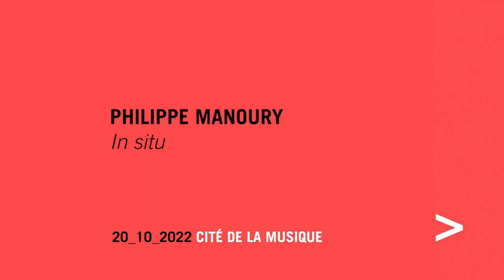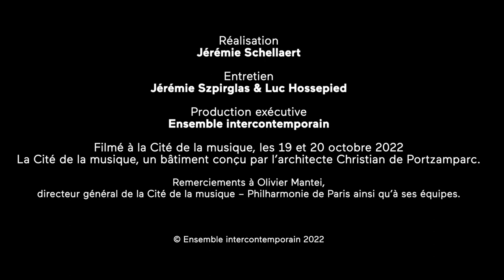Philippe Manoury : In situ - Reportage - Documentary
Reportage sur "In situ" une une œuvre de 2013 du compositeur français Philippe Manoury pour groupe de solistes, orchestre à cordes et huit groupes d’orchestre spatialisés.

Documentary on "In situ" a 2013 work by French composer Philippe Manoury for group of soloists, string orchestra and eight spatialized orchestra groups.

Filmé à la Cité de la musique, les 19 et 20 octobre 2022.